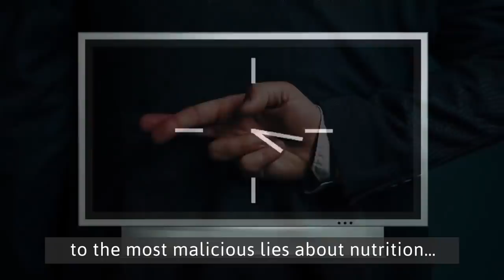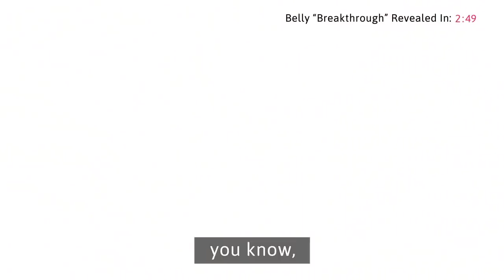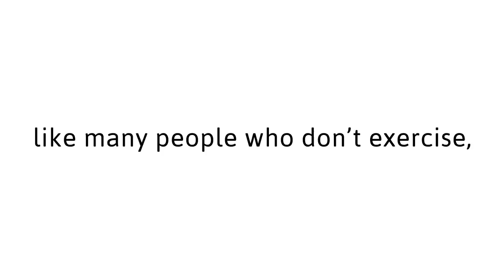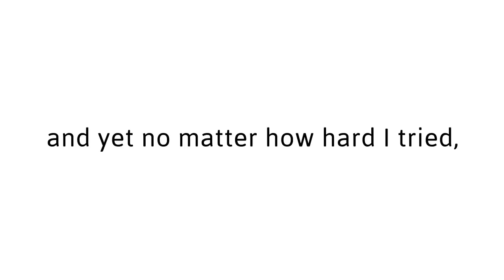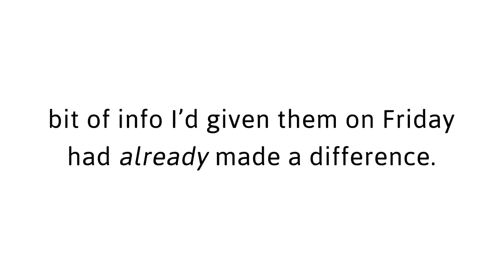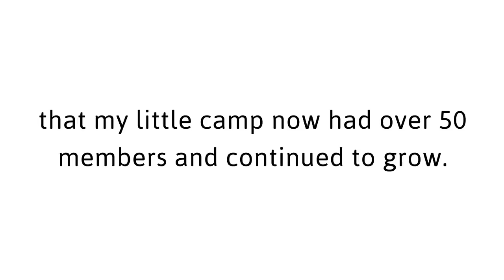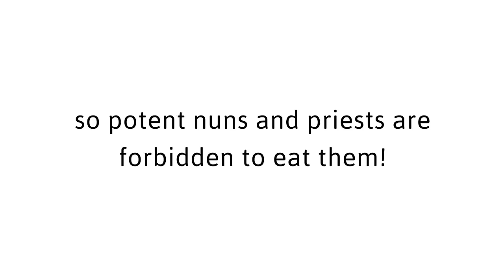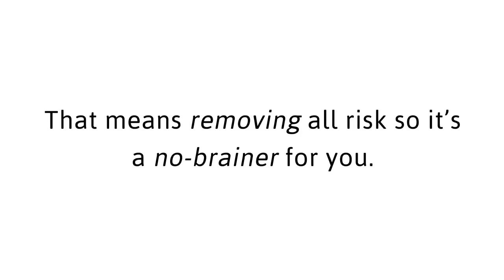The Secret to WEIGHT LOSS Discovered in AFGHANISTAN Dessert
Exclusive  $20 Discount

The Hidden Truth About Cardio

How your daily gut-busting routine may actually be preventing weight loss and pushing you closer to death.

In western cultures like ours, countries like the U.S., UK, Australia, Canada and other European nations, what’s the first thing that anybody thinks of or tells you whenever the idea of weight loss is brought up? You’ve got to hit the treadmill, exercise bike or the streets and burn those calories!

On the surface of it, this makes sense, right? After all, you’re doing a lot of work and you’re sweating and breathing heavily. Surely, running a few miles every day must be dissolving those unsightly pounds like crazy, right? Would you be surprised to hear that this is actually wrong? No, I’m not crazy – let me lay it out for you…

Yes, cardio does burn calories, it’s true. And yes, some cardio is good for you. Light cardio promotes a healthy heart and increases your endurance. On the other hand, though… heavy cardio actually begins to have the opposite effects. Before I get into why, let me give you a simple but sensible example. Imagine pre-historic humans. These men and women are running around the Paleolithic world chasing down antelope, red deer, aurochs, bison and the occasional woolly mammoth. Most of their diet comes from animal protein and what edible plants they can scrounge.

Well, if cardio was so great for losing weight, these people would simply starve to death while running down their food. All that cardio would burn through their energy reserves faster than they could replace them. Yet they didn’t starve to death… why? For one thing, a lot of heavy cardio is hard on your knees and feet.

Second, it’s also hard on the heart. Too much cardio actually begins to add scar tissue to your heart and increases your rate of heart attack. We didn’t realize that for a while until many scientific studies were done on the subject. As for losing weight, excessive cardio actually has the reverse effect and here’s why. Our bodies are genetically designed to survive. Our body’s job is to store energy as fuel both for its immediate use and in the form of fat for those times when food is scarce. In modern times, of course, food isn’t really scarce, so this built-in safety feature is rarely needed.

However, when you deprive your body of the nutrients it requires, either by starving yourself on some crazy diet or by over-taxing your body with lots of cardio, it begins to switch into survival mode.
Additionally, and unfortunately with heavy cardio, your body also becomes anabolic. This means that it begins to burn the most effective source of energy first – and that’s not fat… it’s your muscle. Take a good look at some of these chronic long-distance runners who compete. Many of them are kind of stringy looking and have to pack in the carbs just to maintain their muscle mass.

You want your body to burn fat, not muscle, obviously. It’s not really about calories, as many diets and so-called fitness gurus try to make you believe. Calories are only a means of measuring food energy. Yes, if you want to lose weight, you must take in less calories than you consume, yet there’s so much more to it than that. The biggest secret to weight loss isn’t running 10 miles every day, starving yourself or even avoiding some of your favorite carbs, believe it or not. In fact, if you’re going to lose weight properly, it’s actually important that you do eat some of your favorite foods! I know that sounds crazy, too – but it’s absolutely true, and
I can prove it to you! If you know how to use your body’s natural processes to your advantage, it’s entirely possible to lose more than 10 pounds in a single month without starvation diets, gut wrenching cardio, ridiculous workouts and eating anything gross!

It’s true and I can show you the science to prove it! Want to know more about dropping some stubborn LB’s right away?

Then click this link and I’ll show you a video that’ll explain how and show you the science backed by independent clinical studies to prove it.